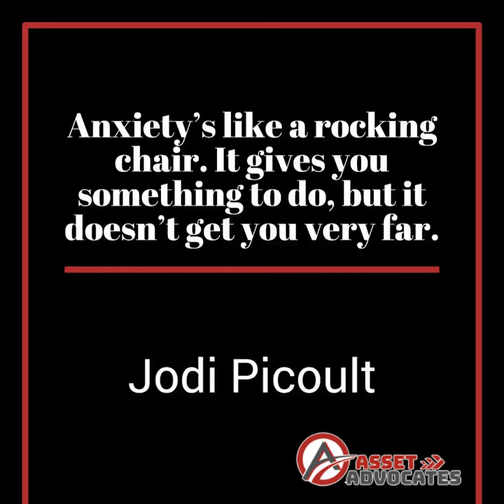Anxiety’s like a rocking chair. It gives you something to do, but it doesn’t get you very far.